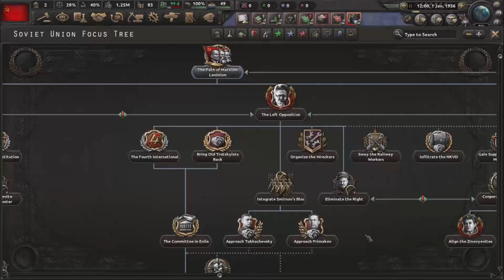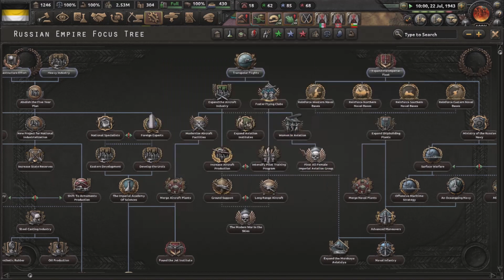HOI4 Russian Empire Gameplay/Timelapse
As the Russian Empire, I restore the Russian Empire in Asia, conquering all of China besides Sinkiang with the new Hearts of Iron IV DLC, No Step Back.